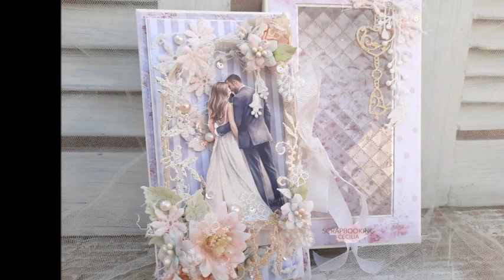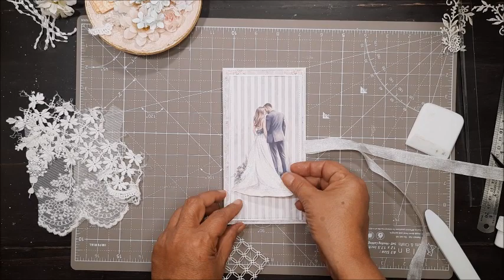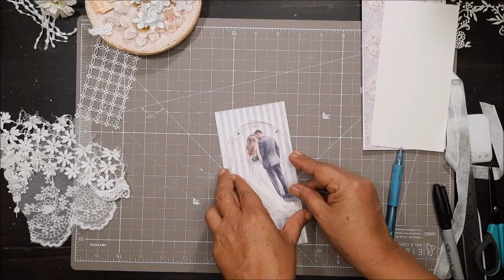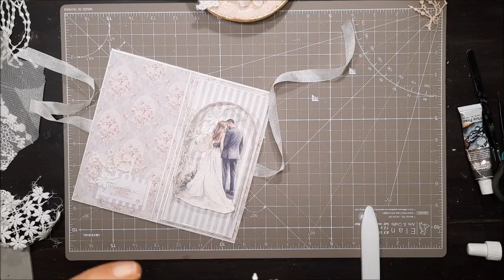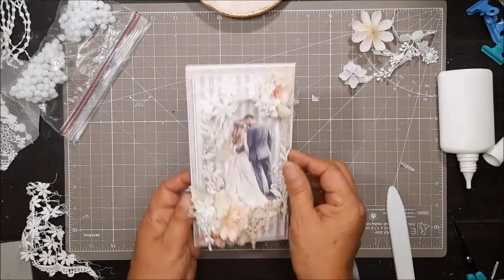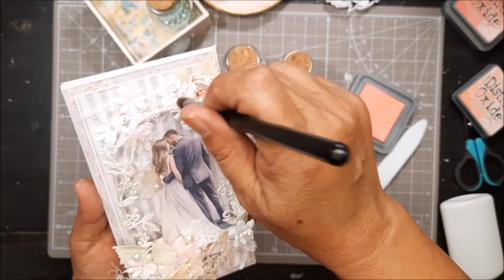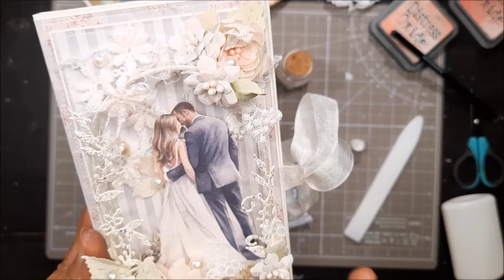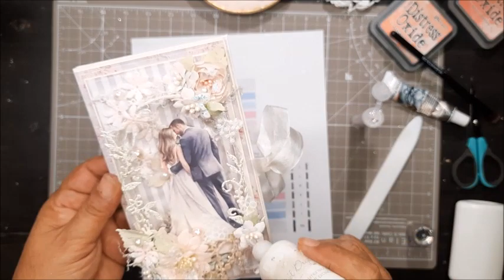Shabby wedding gift card | Tutorial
Enjoy FULL lenght tutorials available at my Etsy store

In this video tutorial I show you how to make a beautiful shabby chic wedding gift card. I used digital papers but you can use any paper collection to make this. The base was made with heavy watercolor paper. I hope you'll like it and will give it a try!!